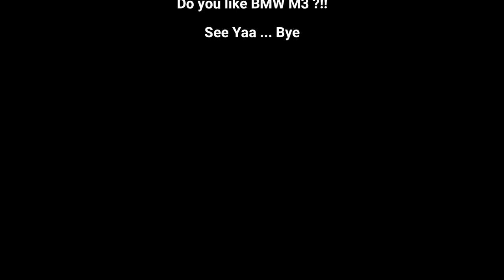NEED FOR SPEED HEAT Gameplay Walkthrough 🔥 BMW M3 🔥 Part 1 | INTRO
Hello all, This is a NFS Heat Gameplay PS4 Pro # 1 ( the intro ), I choosed BMW M3 Evolution || '88 car to start with, somegamers like it someothers don't, but wanted to start with to ask you does a different car good to start with?! you'll change your mind after watching this video tell me down in the comments do you like this car?! (though it's a stock car at first), by the way this is Orca GT and I'm a racing cars gamer hope to enjoy this video if it's fun do a Like 👍 Subscribe and Share it with friends welcome you'll ✌😉🔥.

00:00 Intro
00:30 Race K.S Polestar 1
02:50 Intro Cutscene
06:04 Character Select
06:21 First Car
06:52 City Tour
11:30 First Jump
13:30 First Race
15:45 End words
15:55 Outro

This video for you if you are looking for:

need for speed heat gameplay with steering wheel ps4,
need for speed heat gameplay part 1 no commentary,